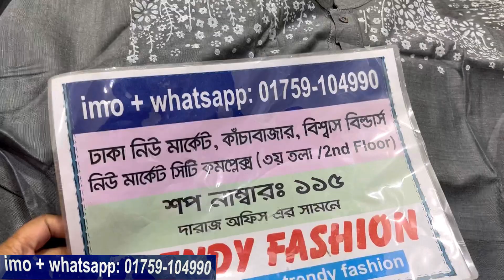মার্কেট চ্যালেঞ্জ অফারে কাপল ড্রেস শাড়ি,পান্জাবি কালেকশন | Eid collection couple dress saree,panjabi